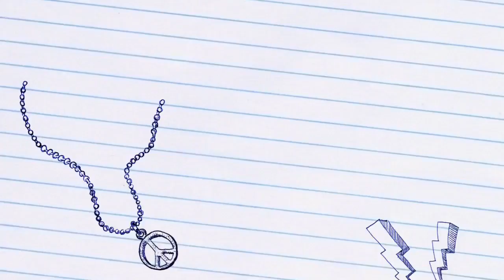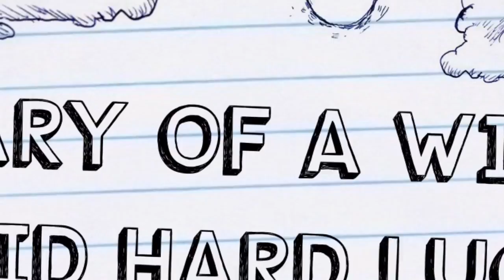Diary Of A Wimpy Kid Hard Luck